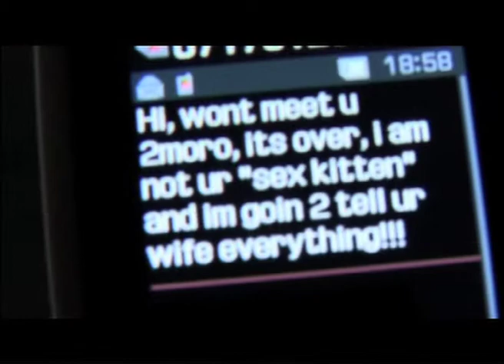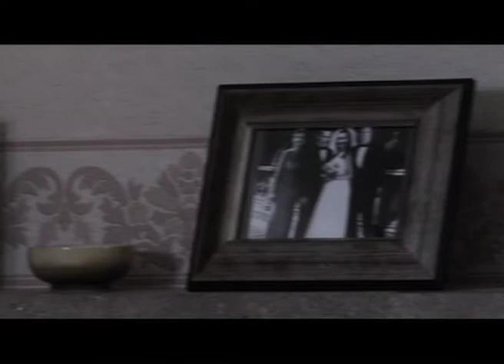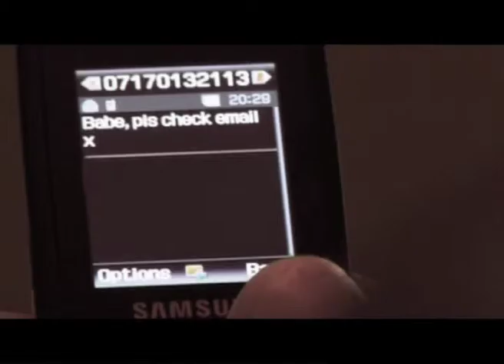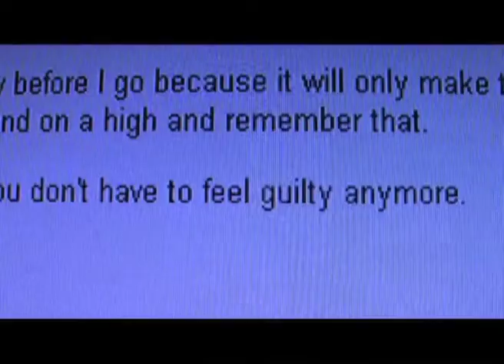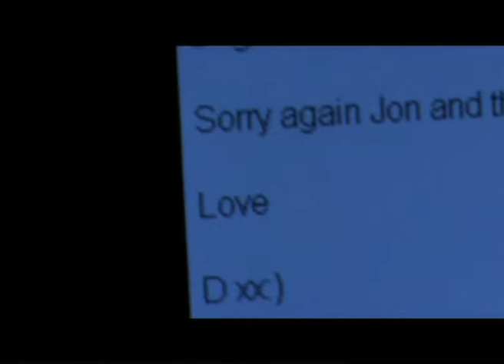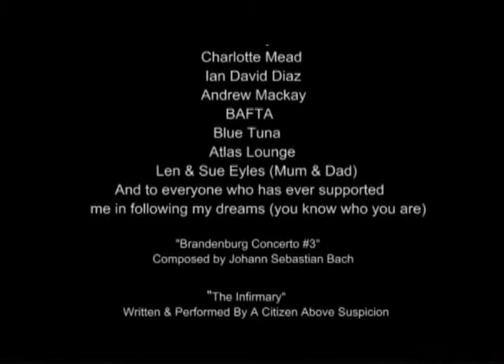Crossed Lines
2007 (UK) - Written & Directed by Keith Eyles